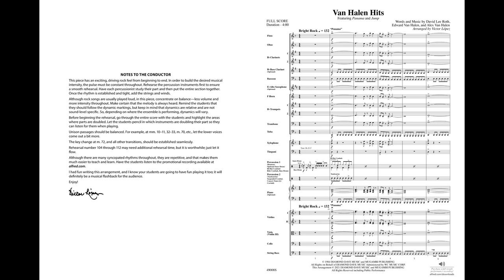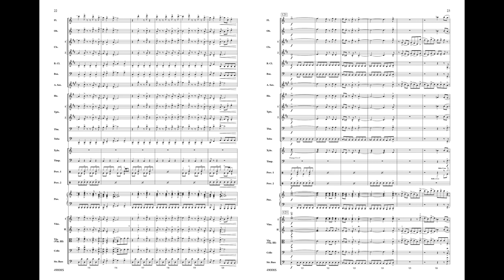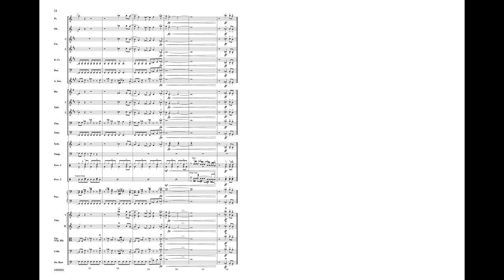Van Halen Hits, arr. Victor López – Score & Sound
Van Halen Hits
Featuring: Jump / Panama
Words and music by David Lee Roth, Edward Van Halen, and Alex Van Halen / arr. Victor López
Item: 00-49008
Series: Pop Intermediate String/Full Orchestra
Category: String/Full Orchestra
Grade: 2.5
Van Halen Hits, arranged by Victor López, will treat your students and audience to a Van Halen classic rock tour at your next program. This ultimate classic rock medley showcases "Panama" and "Jump," two of Van Halen's biggest hits. Released in 1984 and still hot today, these tunes will definitely get your audience jumping in a heartbeat. This arrangement will work great with strings and percussion alone or full orchestra. (4:05)